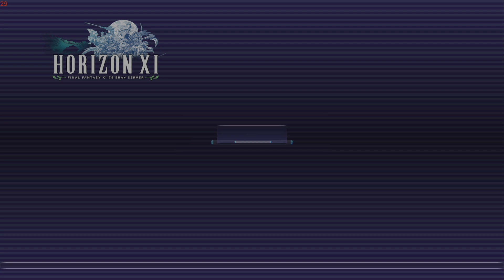FFXI episode 131 - FINAL SMN Artifact Quest, full green is upon us!!!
We duo attempt this final SMN ARTIFACT battle!